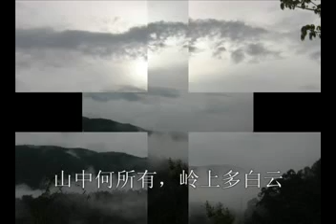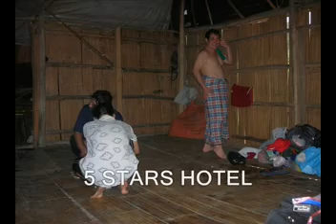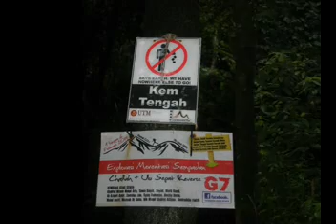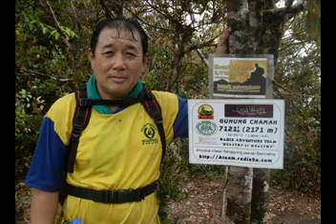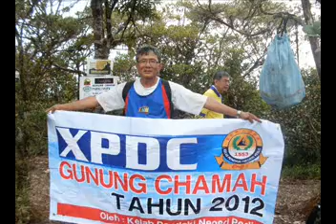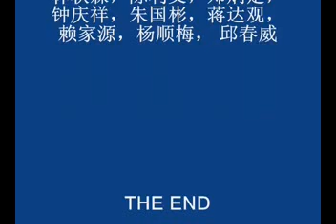GUNUNG CHAMAH EXPEDITION 玻璃市爬山俱乐部_查玛山之行